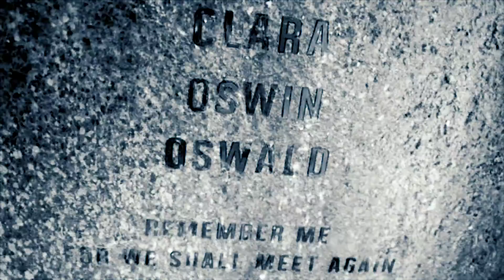this is the end || doctor who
i'm so upset this got blocked in like every country, because there are other youtube videos with this song! oh well, i've uploaded it on my vimeo, the link is on my channel so check it out :)

read description
watch in hD 1080p SPOILER WARNING S9-S1

ohh how i've missed editing doctor who.
my last dw edit was i think like 5/6 months ago, I've been in a game of thrones mood these past 6 months xD so sorry to all my whovian subs. I've always loved this song and i was listening to it the other day when I realised how the lyrics in the song really paralleled with the story in doctor who so i decided to try and make a video. at first i immediately wanted to give up because i felt the song was too powerful and i couldn't do something to balance out the awesomeness but i did finish it to the best of my ability i just hope you guys enjoy it.